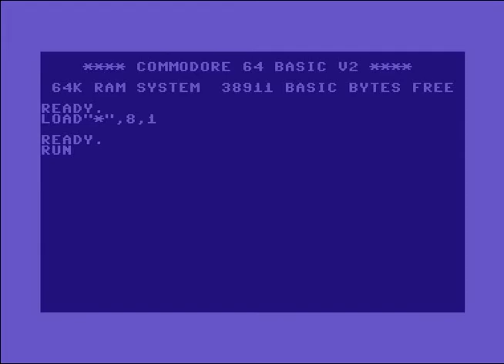The Sharks Intro 38 ! Commodore 64 (C64)